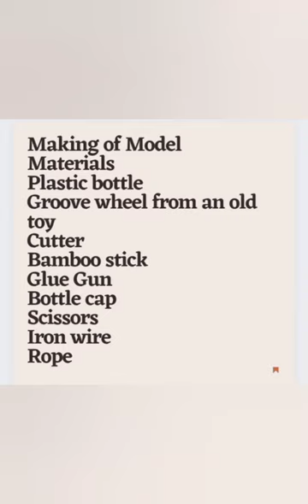Working Model of Pulley Drawing water from a well